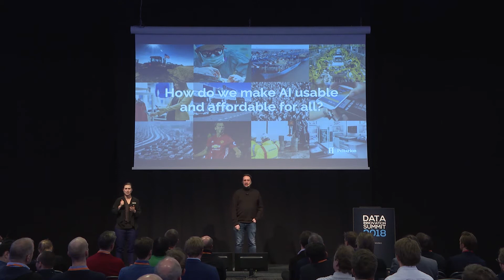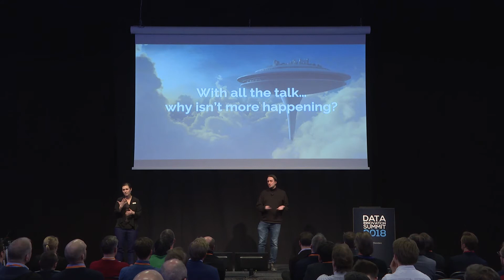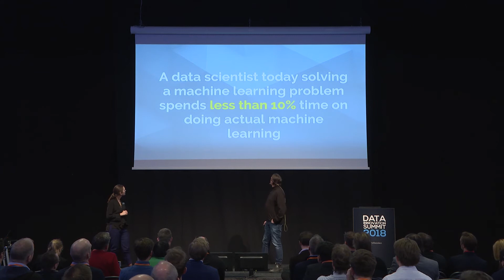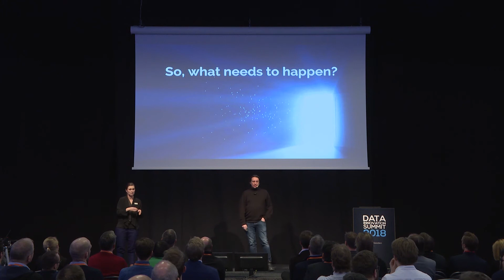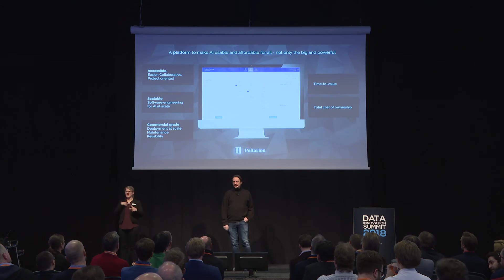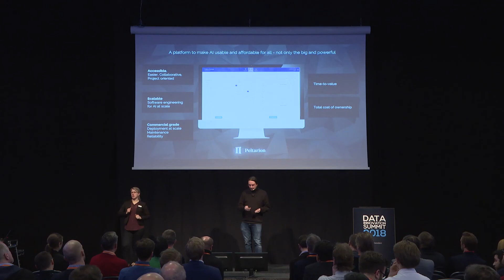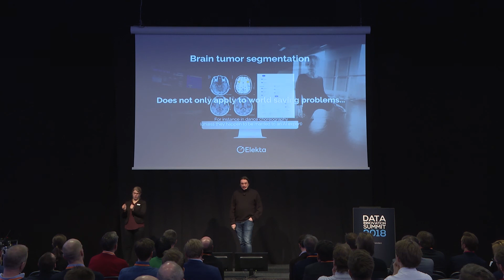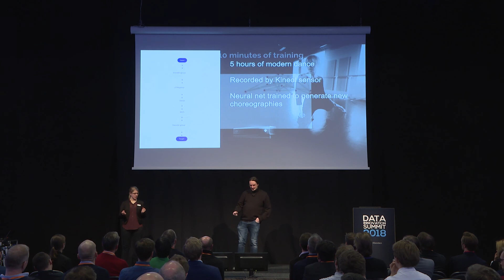Democratization Of AI - Making State-Of-The-Art Techniques Available For All - Luka Crnkovic-Friis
There are many challenges with getting started with deep learning and the latest AI techniques, especially in industrial settings with noisy data, immature tooling, and lacking supporting infrastructure. However, the potential has never been higher than right now and we are seeing an increasing number of companies making use of AI across their product lines and throughout the organization. Peltarion has the single focus of democratization of AI, helping companies transition into an AI-First future.

Questions:

• Why is the potential of AI higher now than ever before?
• Are there any real-world industrial example of what AI can be used for?
• What are the challenges with getting started with AI for your business?
• How should companies prepare and take the first step making use of state-of- the-art techniques?